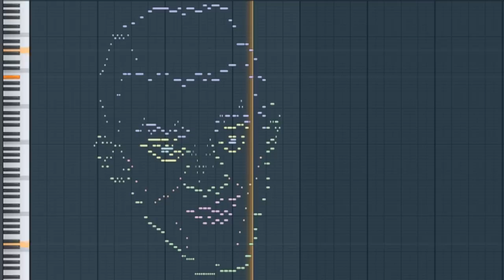Robbie Rotten - MIDI art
Four LazyTown songs are hidden in there, how many can you find?